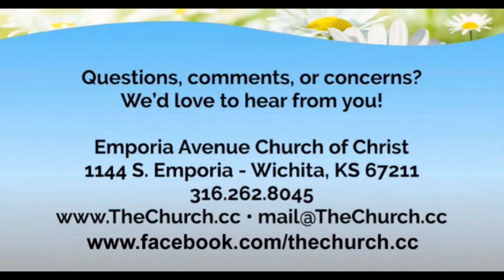Are You Out Of Your Mind?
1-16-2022 - SUNDAY PM - SERMON - Jed Sikes.